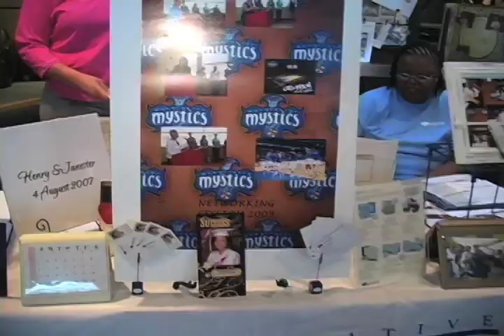Shyaam Simpson Entertainment Reel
Entertainment reporter Shyaam Simpson's reel. As a reporter Shyaam can write, shoot, and edit. This May Mr. Simpson will graduate you from Howard University, as of now he is a freelance reporter.